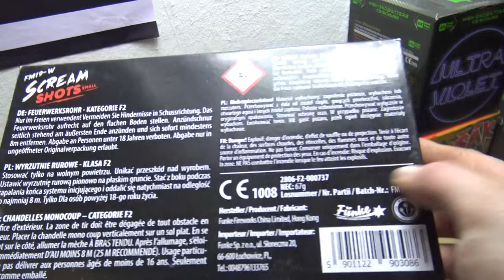Funke Scream Shots Small TOP